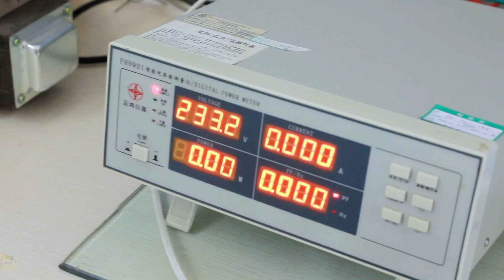Air cooler motor supplier, tower fan motor manufacturer,China,CE/ETL approved,customization.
good  custom order CE   approved   lowest price  transformer motors  agent  chinese
high grade  OEM CE   approved   affordable  dc motors  maker  china
good  custom-made CE   approved   cheap  air conditioner motors  agent  china
good  customization GS   approved   cheaper  vacuum cleaner motors  expert  chinese
best  custom-made RoHS   approved   lowest price  synchronous motors  company  chinese
good  ODM GS   approved   lowest price  floor fan motors  trader  chinese
high quality  custom-made GS   approved   lowest price  cooling fan motors  wholesaler  chinese
best  customized RoHS   approved   cheapest  air curtain motors  outlet  china
high quality  customization CE   approved   cheap  air curtain motors  supplier  china
good  custom-made CE   approved   lowest price  oven motors  firm  china
high quality  OEM GS   approved   cheap  dc motors  outlet  chinese
best  customized RoHS   approved   lowest price  water pump motors  factory  chinese
high grade  customization upon request GS   approved   cheap  motors  factory  china
good  ODM ETL   approved   cheapest  synchronous motors  corporation  chinese
ac motors  corporation
good  customized ETL   approved   cheapest  water pump motors  seller  chinese
good  customized ETL   approved   lowest price  synchronous motors  vendor  chinese
high quality  customized ETL   approved   affordable  shaded pole motor  specialist  chinese
good  customization ETL   approved   lowest price  vacuum cleaner motors  trader  chinese
high quality  custom order GS   approved   cheapest  floor fan motors  expert  china
best  OEM RoHS   approved   lowest price  oven motors  dealer  chinese
good  custom-made ETL   approved   cheapest  transformer motors  manufacturer  china
good  OEM CE   approved   lowest price  vacuum cleaner motors  agent  chinese
good  customization upon request RoHS   approved   cheaper  table fan motors  company  chinese
high quality  OEM UL   approved   lowest price  bldc motors  maker  china
high quality  customization upon request GS   approved   cheaper  transformer motors  wholesaler  chinese
best  custom order CE   approved   affordable  ac motors  expert  china
best  custom order GS   approved   cheapest  industrial air conditioner motors  agent  chinese
room heater motors  specialist
high quality  OEM CE   approved   cheaper  air cooler motors  outlet  chinese
hood motors  dealer
high grade  customization upon request CE   approved   cheap  hood motors  trader  chinese
high grade  customization CE   approved   lowest price  motor  supplier  chinese
high grade  custom-made CE   approved   affordable  space heater motors  corporation  china
good  custom-made GS   approved   cheap  air cooler motors  supplier  china
best  custom order CE   approved   affordable  motor  agent  chinese
high grade  custom order CE   approved   cheapest  vacuum cleaner motors  supplier  china
high quality  custom order UL   approved   lowest price   external rotor bldc motors  outlet  chinese
high quality  customized UL   approved   cheap  fan motors  master  chinese
motor  wholesaler
best  custom order CE   approved   lowest price  shaded pole motor  specialist  chinese
good  customization upon request ETL   approved   lowest price  mixer motors  wholesaler  china
best  customized RoHS   approved   cheapest  water pump motors  dealer  chinese
good  customized UL   approved   cheaper  bldc motors  agent  china
best  OEM UL   approved   cheapest  warm heater motors  dealer  china
best  customized ETL   approved   lowest price  universal motors  wholesaler  chinese
best  custom order ETL   approved   cheapest  hood motors  specialist  china
high grade  customized UL   approved   cheaper  built-in pcb control panel bldc motors  outlet  china
high grade  customization GS   approved   affordable  hood motors  agent  chinese
water pump motors  expert
best  custom-made UL   approved   cheapest  oven motors  maker  chinese
best  customization upon request GS   approved   cheapest  air cooler motors  maker  china
high grade  custom order UL   approved   cheaper  floor fan motors  vendor  chinese
high grade  OEM ETL   approved   cheap  bldc motors  supplier  china
high quality  customized UL   approved   cheap  built-in bldc motors  expert  china
good  customized UL   approved   cheap  industrial air conditioner motors  distributor  chinese
good  custom-made CE   approved   cheapest  table fan motors  master  chinese
best  customized CE   approved   cheaper  water pump motors  agent  china
high grade  customization CE   approved   cheaper  warm heater motors  exporter  chinese
synchronous motors  specialist
high grade  OEM GS   approved   cheapest  air cooler motors  trader  china